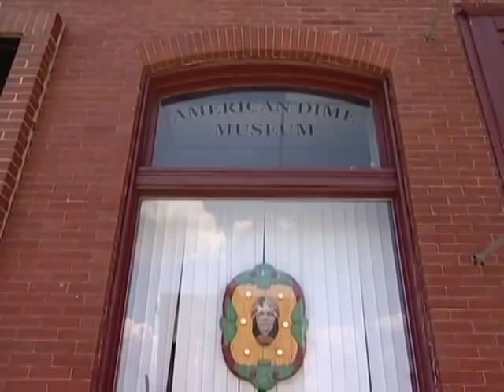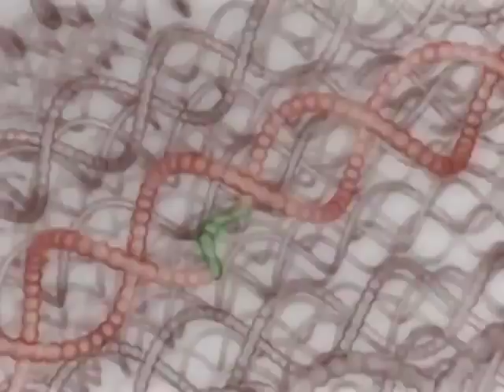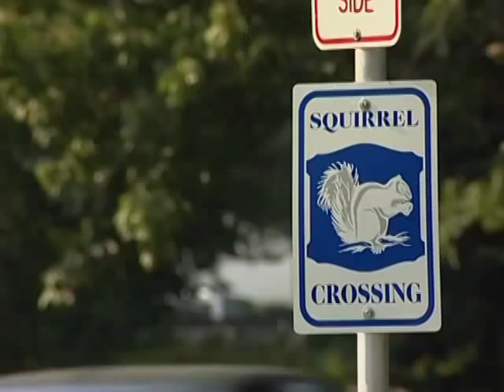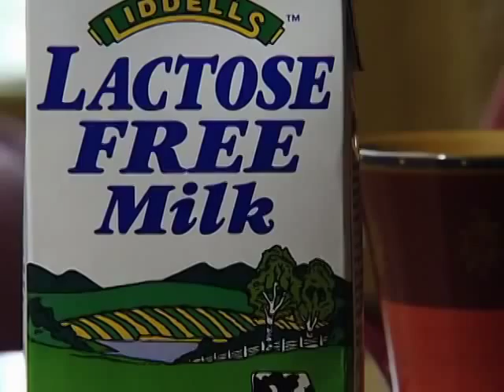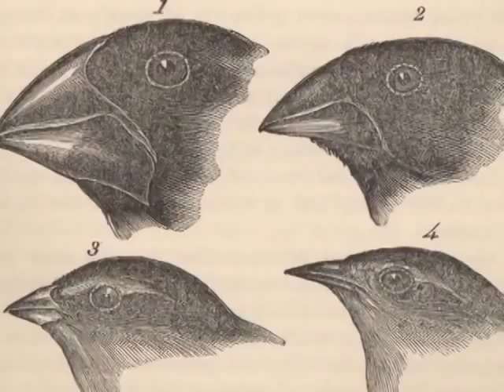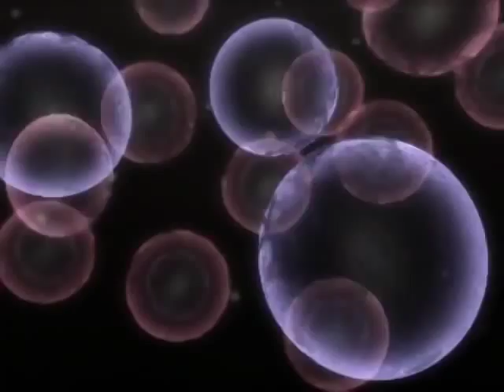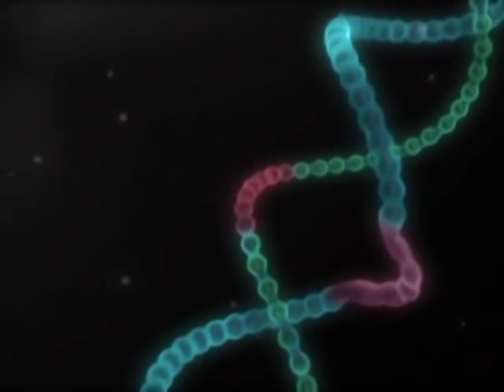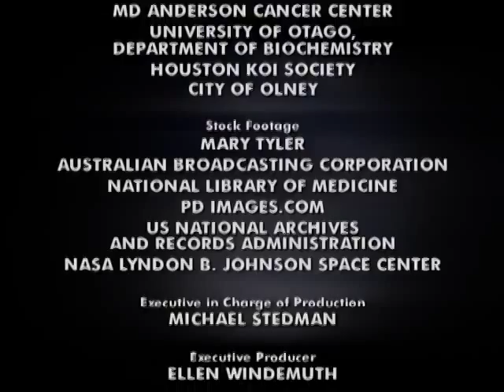Mutants Documentary on the Medical and Scientific Benefits of Natural Mutation